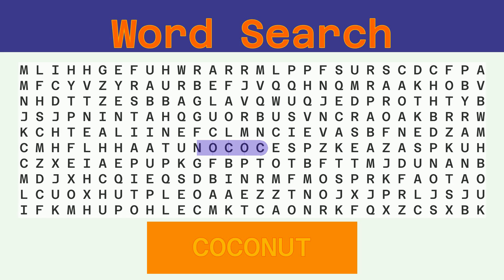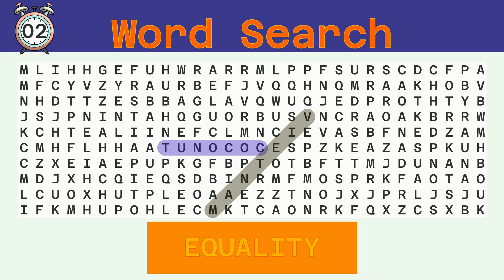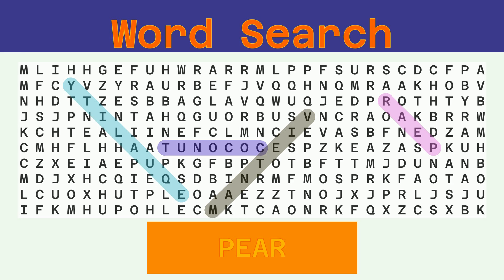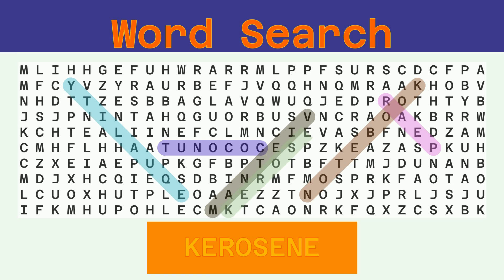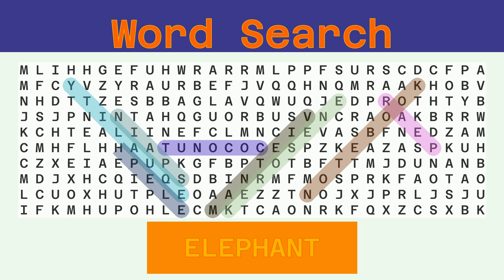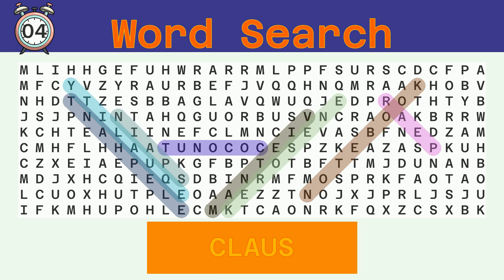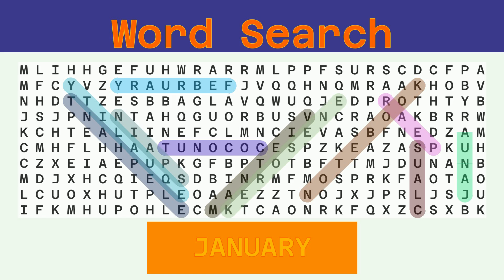Word Search - Challenge 03/22/2022 - Hard - Random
Words to find:
COCONUT, VIETNAM, EQUALITY, PEAR, NOTEBOOK, KEROSENE, SPAIN, ELEPHANT, CLAUS, FEBRUARY, JANUARY,

Answer:
00:30 COCONUT
01:06 VIETNAM
01:42 EQUALITY
02:19 PEAR
02:52 NOTEBOOK
03:29 KEROSENE
04:06 SPAIN
04:40 ELEPHANT
05:17 CLAUS
05:51 FEBRUARY
06:28 JANUARY